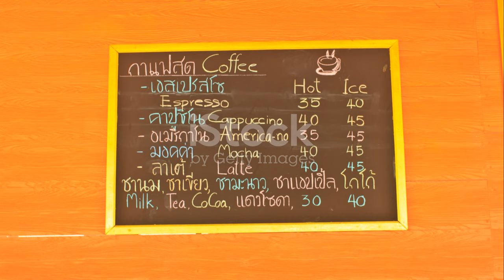Παγκόσμια Ημέρα Καφέ: Η Emirates Σερβίρει 170.000 Κιλά Κα